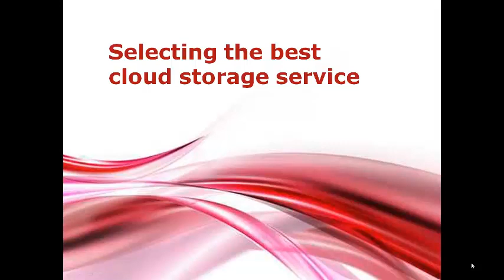Best Cloud Storage Service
Fileburst is The Best Cloud Storage Service File Hosting with Global CDN providing high speed file downloads and live video streaming services.